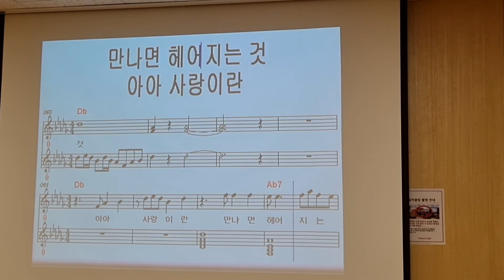사랑하는 님 /노래 이자영 /원곡 나훈아